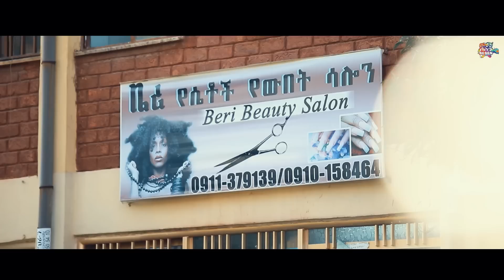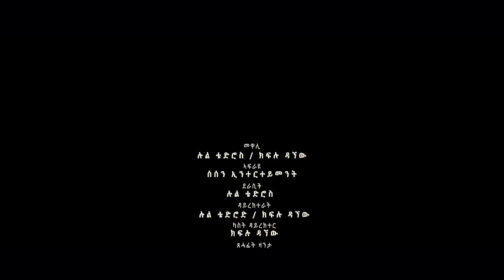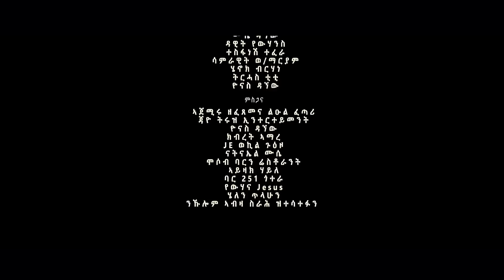New Eritrean movie 2022 Kem Xnblalie Full movie (ከም ጽንብላሊዕ) ብ ሉል ቴድሮስ